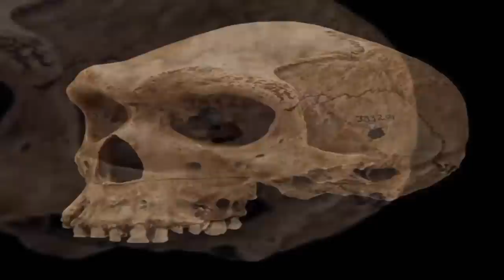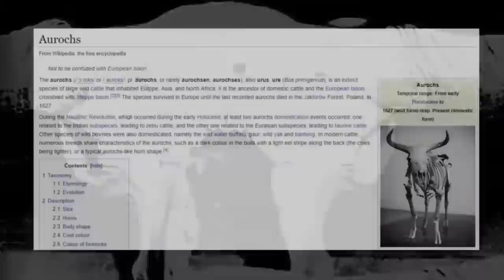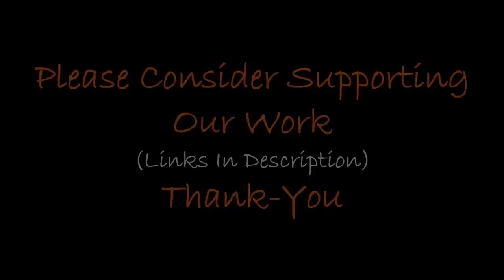Mulit-Dimensional Portals Found Worldwide?